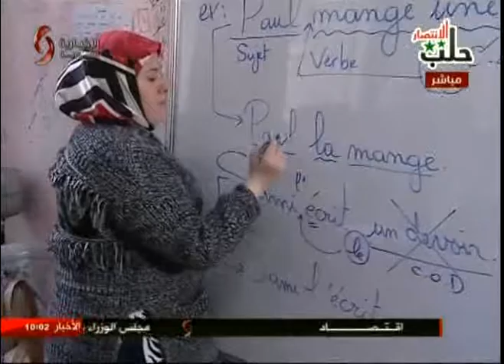صباحنا غير | طلاب حلب .. بعلمهم يشاركون بإعادة إعمار الشهباء